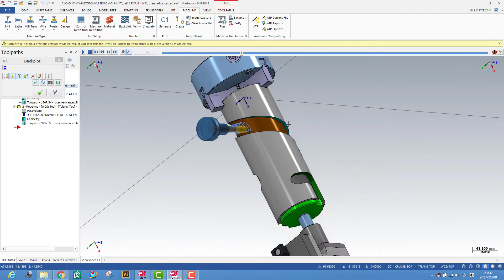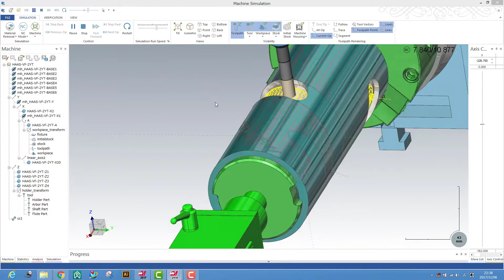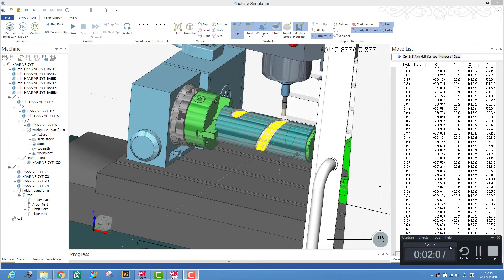Multiaxis-Roughing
gia cong tho trong Multi axis